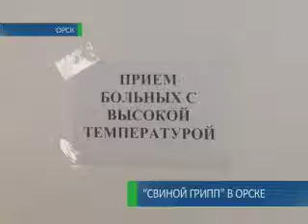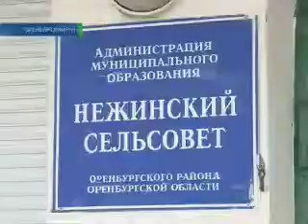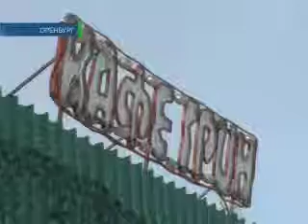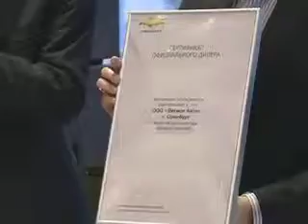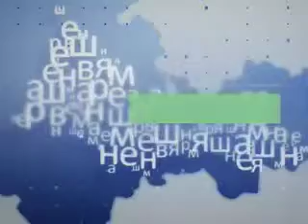18.02.2012 Наше время